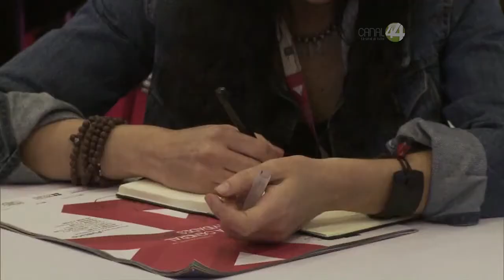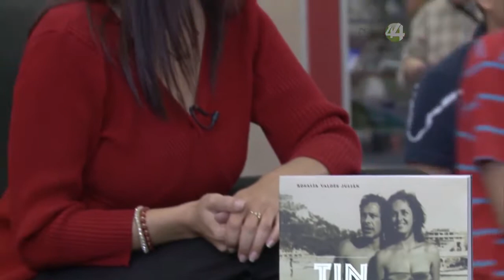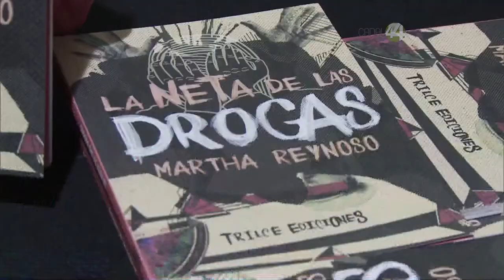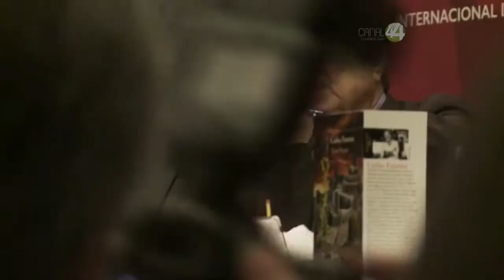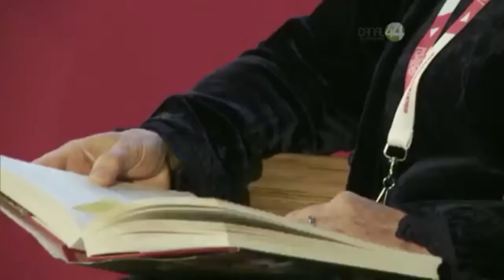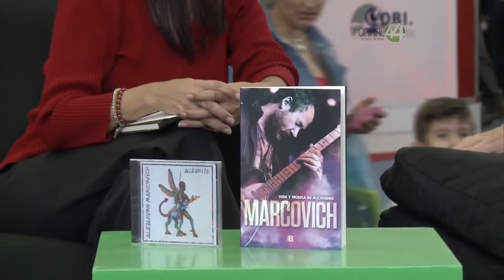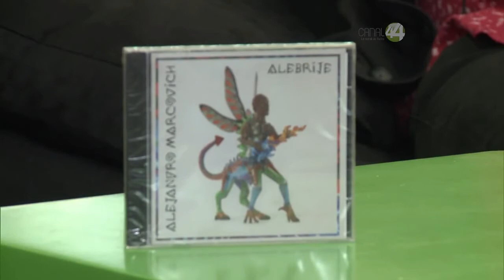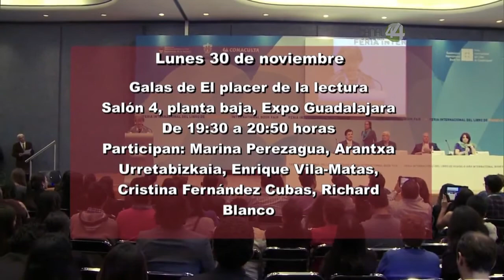FIL 2015 | EnFILados: Programa 2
Víctor Chávez y Josefina Real, te presentan lo más destacado del segundo día de la FIL 2015.